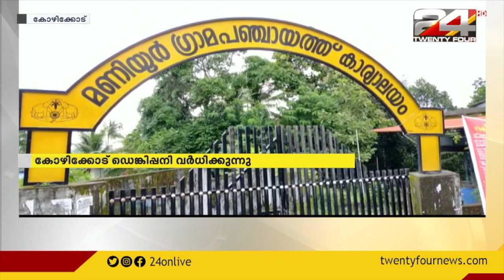കോഴിക്കോട് ഡെങ്കിപ്പനി വർധിക്കുന്നു